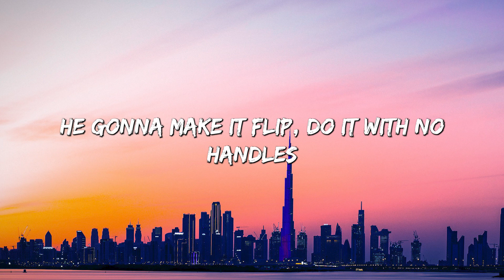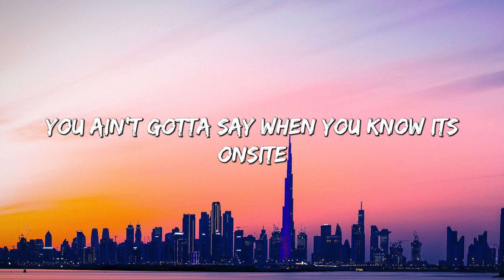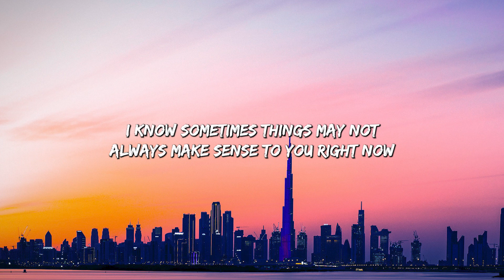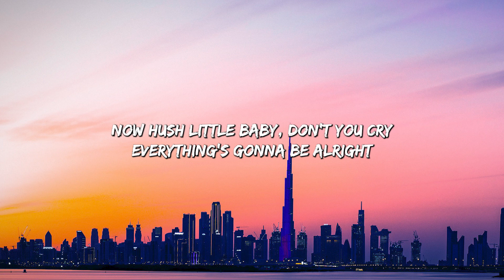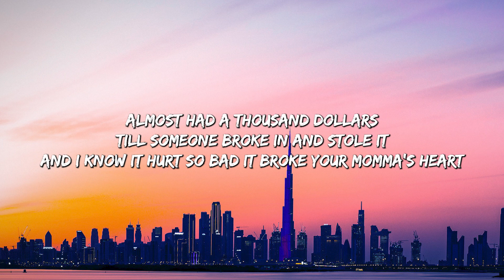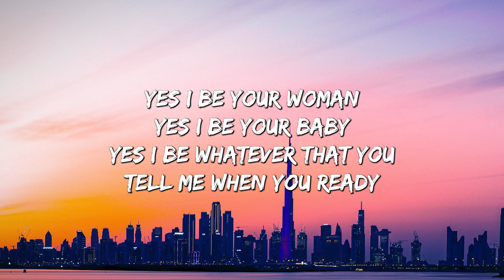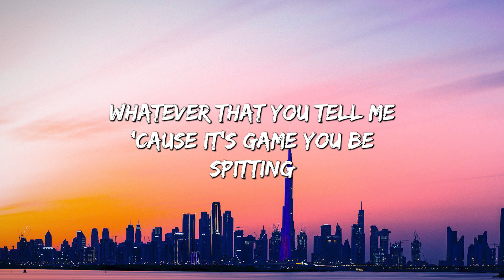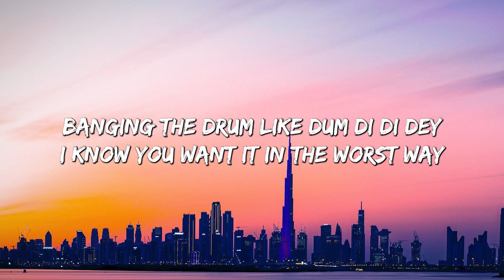What It Is - Doechii (lyrics) Eminem, David Guetta,... (Mix Lyrics)